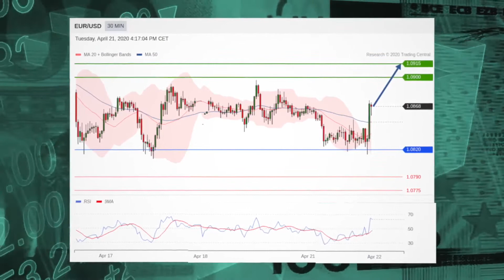Dow declines again, drops +1,200-points in last two sessions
U.S. stocks fell sharply once again on Tuesday as oil prices continued their unprecedented wipeout, further hurting market sentiment and lowering the global economic outlook.